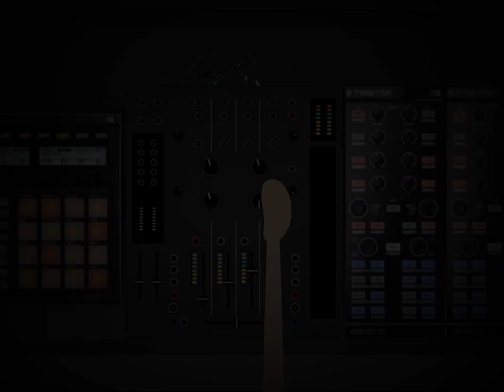Roy RosenfelD - What Is Art EP [Video Teaser] // Including MiniCoolBoyz Remix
Roy RosenfelD - What Is Art EP [Rusted Records]
Including MiniCoolBoyz Remix
Release Date: April 1st 2013
Video: Ido Cidor
Catalogue Number: RSTD038

Tracklist:
01. Fucktard (Original Mix)
02. What Is Art (Original Mix)
03. What Is Art (MiniCoolBoyz Remix)
04. Gossip (Original Mix)
05. What Is Art (DJ Tool)